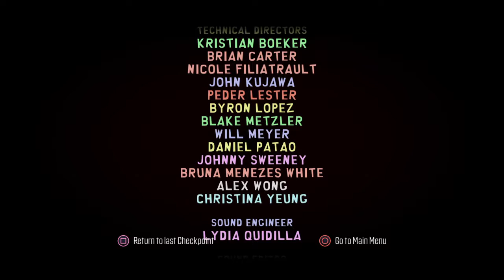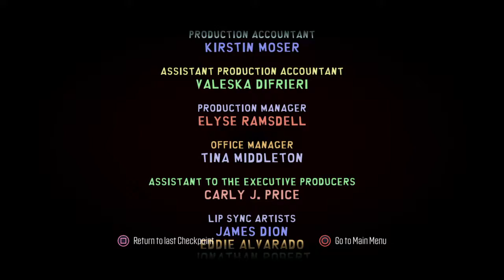South Park™: The Fractured But Whole™What happends when you knock down the cube